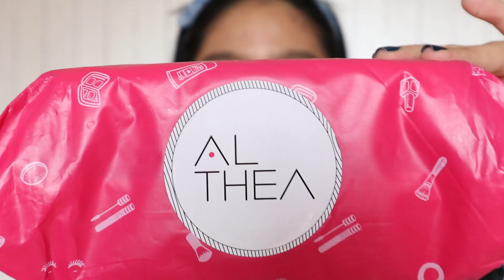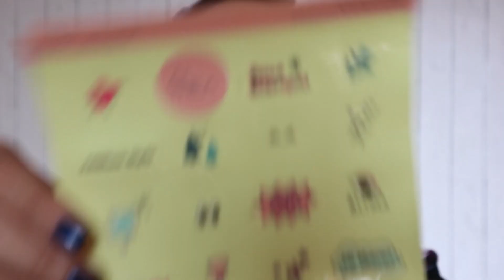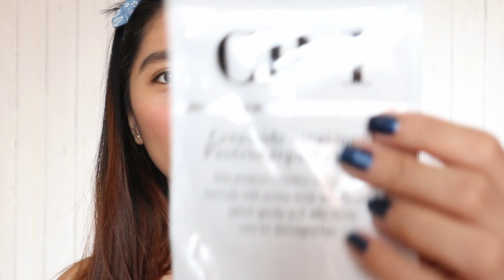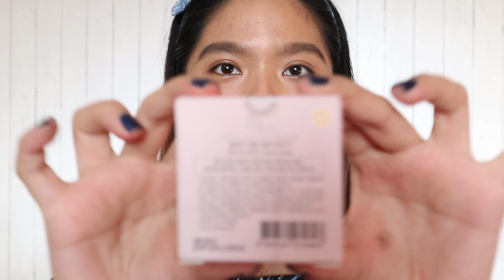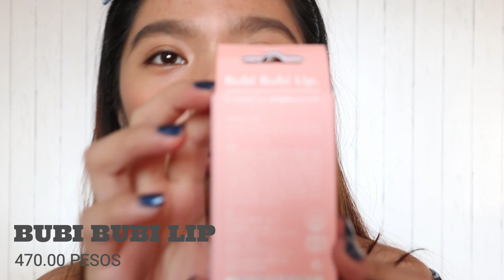ALTHEA UNBOXING KOREAN PRODUCTS | YEYE TIDON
If your new here, Hi I am Yeye a Filipino Youtuber who makes travel, lifestyle and beauty videos.

FAQ’s

Name: Rachelle Tidon
Age: 24
Editing tool: iMovie, Filmora
Camera: iPhone 7 Plus / Canon M100

sml,

Yeye 💋